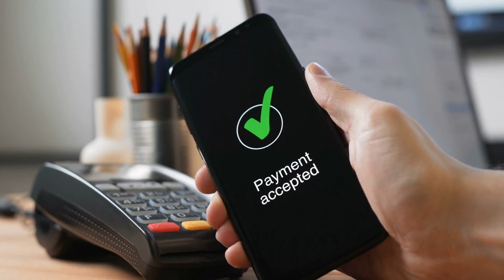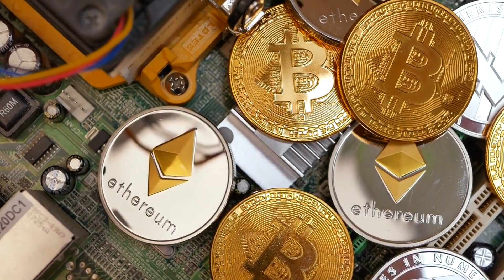Self Custody Wallet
A Bitcoin self-custody wallet, often referred to simply as a self-custody or non-custodial wallet, is a digital wallet that allows individuals to store, send, and receive Bitcoin without relying on a third party or intermediary for the management of their private keys. Private keys are crucial in the cryptocurrency world; they are complex pieces of cryptographic information that prove ownership of the bitcoins in the wallet. The concept of self-custody emphasizes control and security, as it gives the wallet owner complete control over their funds and the responsibility for safeguarding their private keys. It's A Must Have !!!